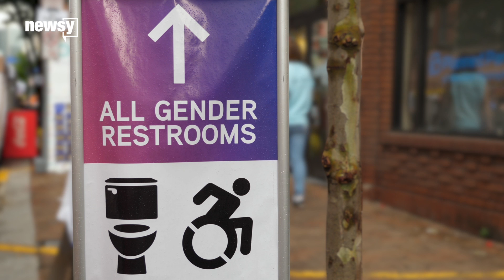Activists speak on reported gender policy change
The Human Rights Campaign is calling for Congress to take action should the federal government make policy changes to redefine gender.